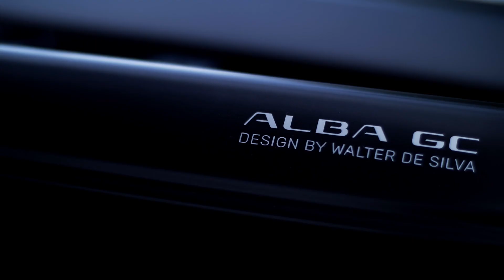ALBA GOLF CART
Alba GC. Ssssst! Si gioca. Silenzio e massima concentrazione per vincere la tua sfida. Sicurezza, tecnologia e comfort per grandi performance. Linee pulite e design italiano, per distinguersi con stile. Dedicato a: golfisti, golf club.